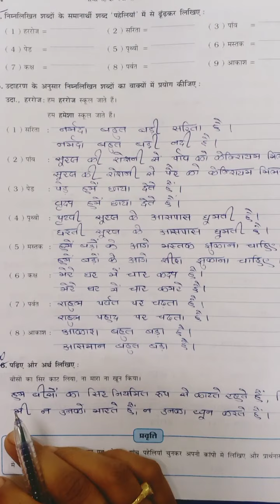कक्षा - ५ हिन्दी 16. पहेलियां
स्वाध्याय पोथी लेखन कार्य